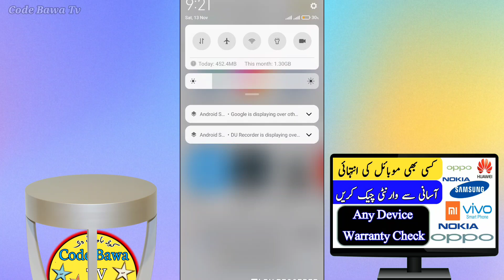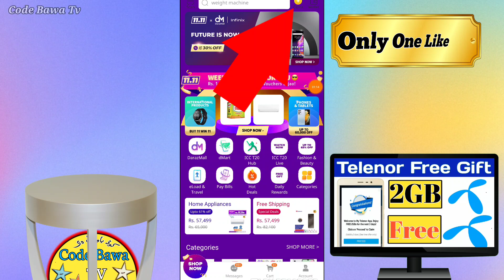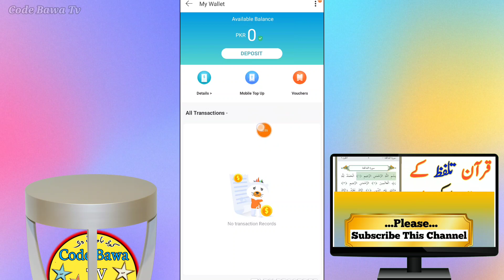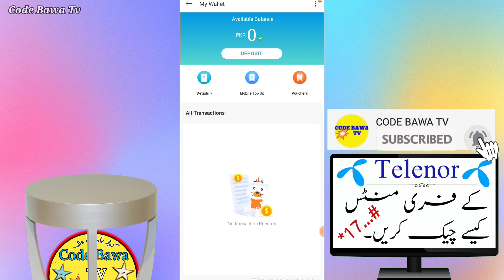How to Earn Money online in Pakistan | Earn Money from Daraz App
Today in this video you will be told how you can earn 600 rupees daily from Draz app. There is a very easy way you can earn no work.

Related Hashtag!